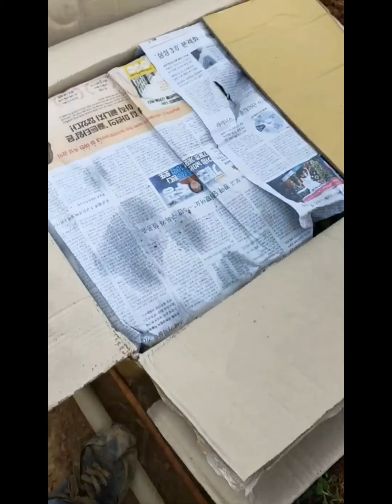GIỐNG HOA CÚC MẪU ĐƠN HÓT NHẤT THỊ TRƯỜNG